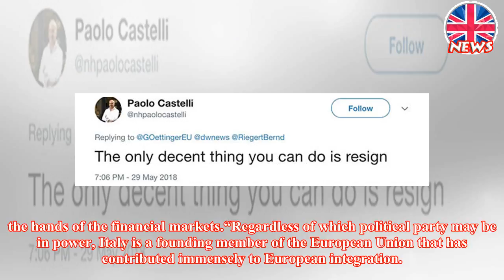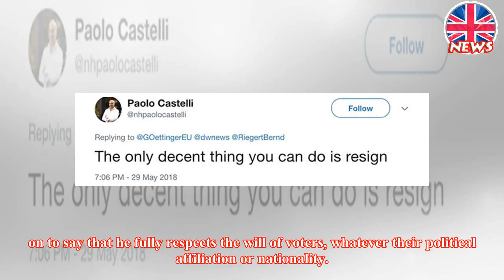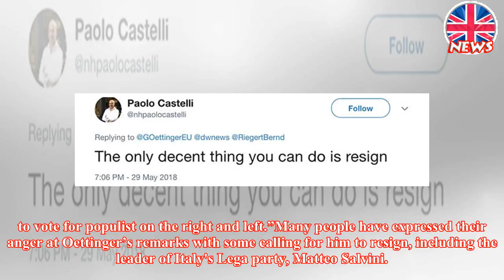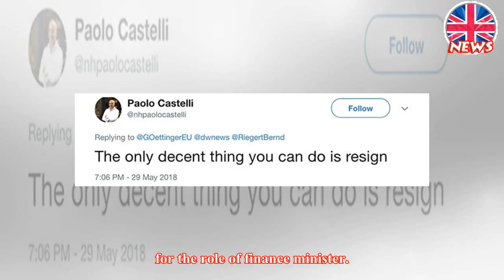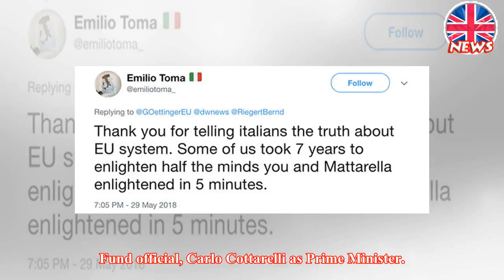EU budget chief APOLOGISES after 'disrespectful' Italy remarks spark FURY across Europe